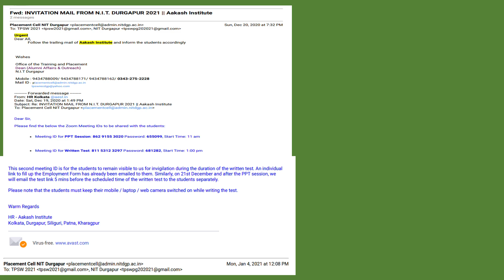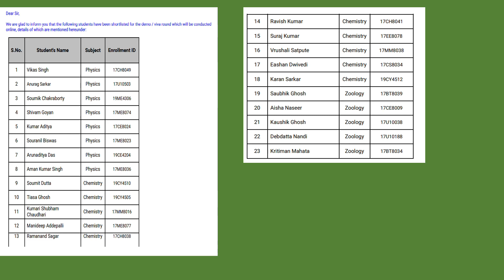Placement in NIT Durgapur for MSc|physics,chemistry,maths|with proof|package in NIT Durgapur for MSc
Details of others iiser will be updated soon 🤗

For more information  about JAM, and Central university you can join our whatsApp group:-